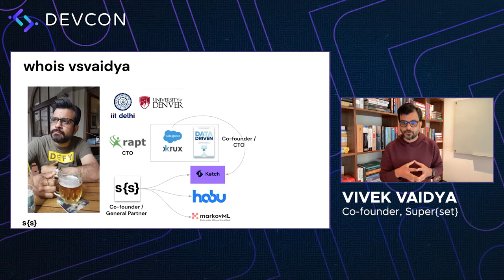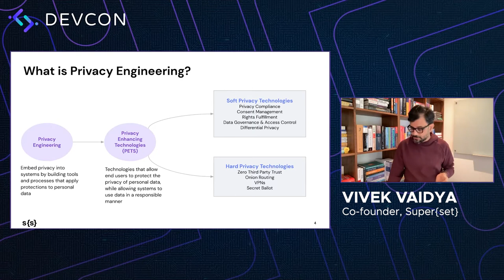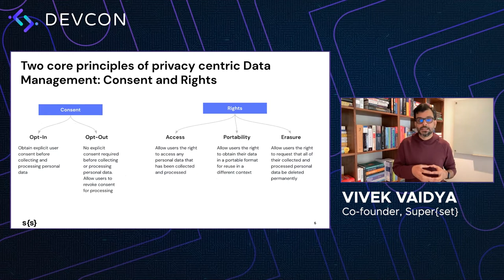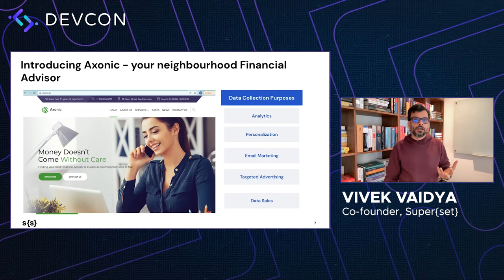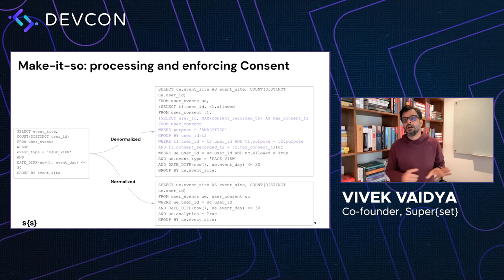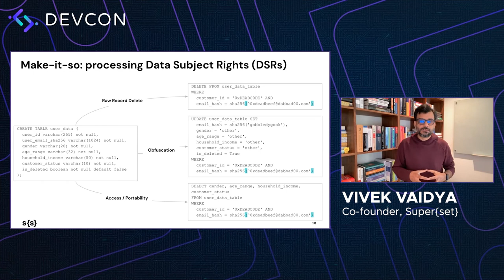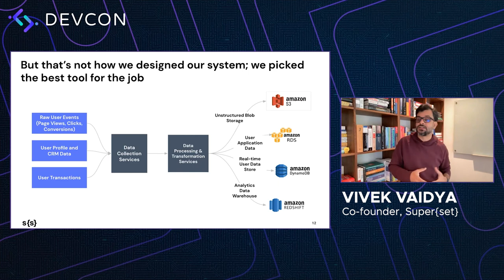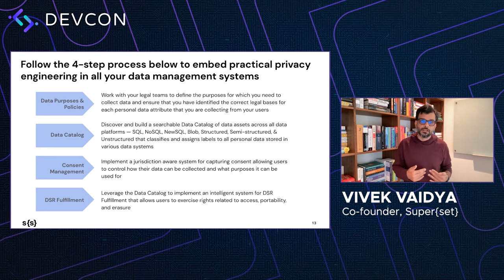Practical Privacy Engineering | Vivek Vaidya | super{set}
In this session Vivek Vaidya, Co-founder at super{set} shares his experiences on "Practical Privacy Engineering"